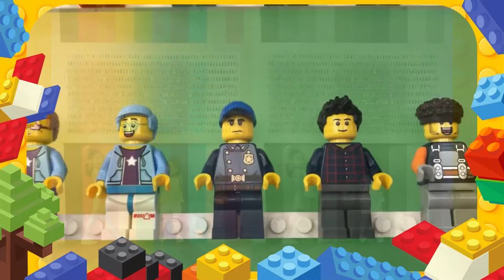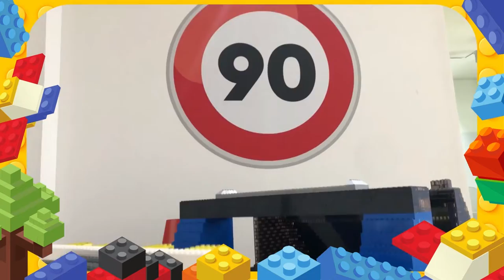Exposition LEGO® 90years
Calling all the LEGO Enthusiasts!
LEGO is celebrating its 90th anniversary on a whole new level!
The exposition takes place in the heart of Paris.

Mademoiselle K and Mademoiselle D are one of the Lego Enthusiast. Amazed and surprised, I can tell that they really enjoyed the exposition (even the adults too 😜😜😜)

Go hurry! Check out their website if you want to witness this extraordinary event and the cool part is - kids are free under 6 years old. 👌👌👌

Je t'aime! ❤️🇫🇷